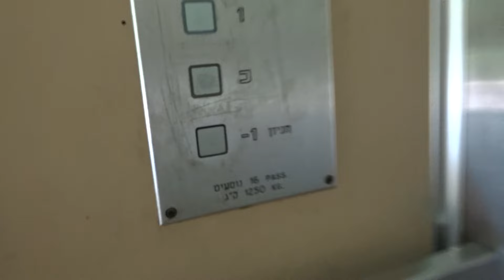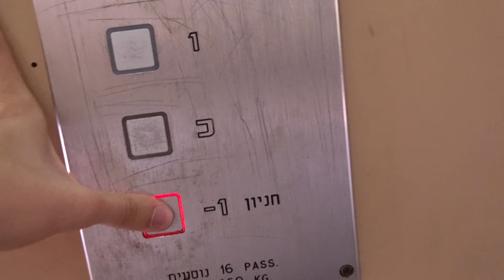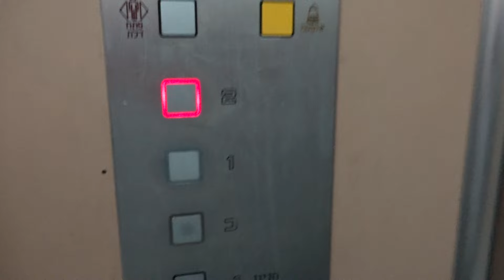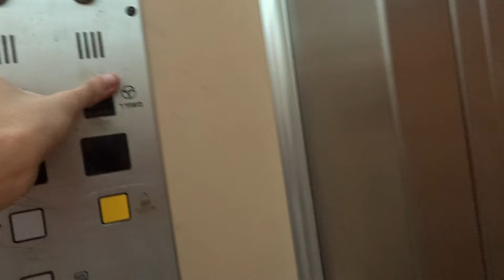E.Zaum traction elevator at Kochav Ashalim Business Center in Rishon LeZion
The fan is very loud.

---Big elevator---
Brand: E.Zaum.
Type: Traction.
Capacity: 1250kg / 16 Passengers.
Installed at the early 2000's.